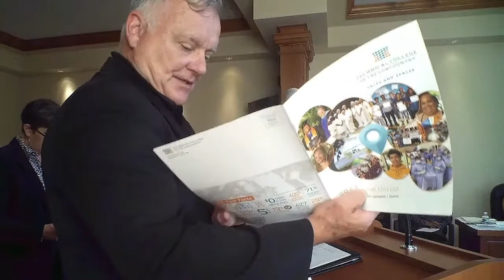20220418 County Council Meeting Part 1